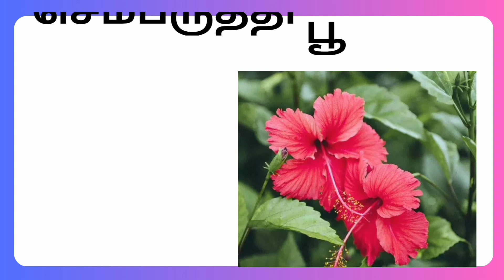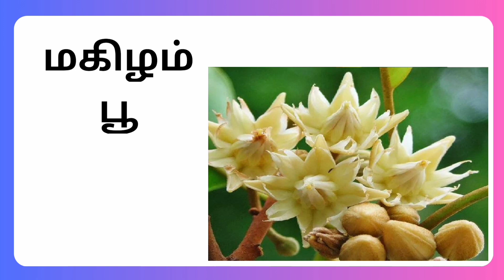பூக்களின் பெயர்கள்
In this video kids and children can easily learn flowers name in tamil by using pictures or flashcards.